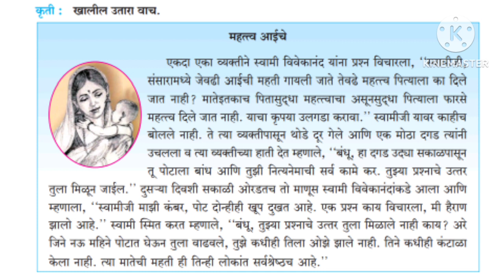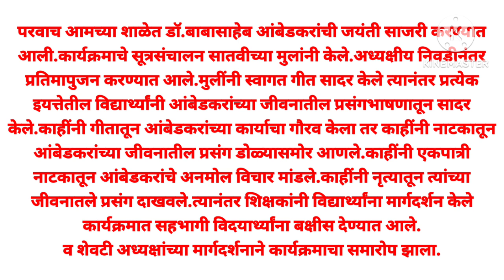सेतू अभ्यास 2023/सातवी मराठी/दिवस -7/Setu Abhyas 2023 Seventh Marathi divas-7